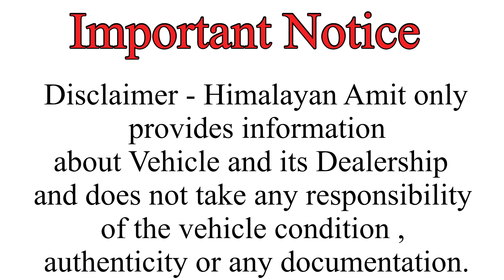बाइक ख़रीदे ₹ 9,999/- देकर 😱| Second Hand Bikes ! Used bikes in Delhi ! Pulsar splendor,Used bullet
Dealer Information-: Laxmi Bike Point

Laxmi Bike point : 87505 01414 (Sahil )

Address - Lakshmi bike point, C-6, near Radha Swami bhawan, Ajay Enclave, Manak Vihar Extension, Subhash Nagar, New Delhi, Delhi, 110018, India

About Video:

Hello dosto, Aaj ki video hai Delhi ke Bike market ke bare me jo ki Tilak Nagar Metro Station ke pas hai. Ise Tilak Nagar Bike market bhi kaha jata hai ya phir cheap bike market bhi kaha jata hai.
Is delhi bike market me aapko har trah ki bikes mil jayengi jaise, ktm bikes, second hand bikes, used bikes, bikes at best price islie is market ko cheap bike market in Delhi kaha jata hai. You can get old bikes in best rates. All the bikes like pulsar, splendor, bajaj, apache, tvs, and many others are available here in cheap rates.

Aap is video ko pura dekhe ar phr aap chahe to visit kar ke bike apne lie le skte hai.

Laxmi Bike point

used bullet market

used bullet market in delhi

second hand bullet market

second hand bullet market in delhi

cheapest second hand bullet

bullet,cheapest bullet market in india 2023

cheapest second hand bullet in delhi

best cheapest used bullet market in india

best cheapest used bullet market in Delhi

Cheapest used royal enfield classic bike market video

latest used bullet

Second hand bullet under 1 lakh

used bullet,old bullet market in up 2023

second hand bike market in delhi

cheapest second hand ktm ninja bike market

cheapest superbike market in delhi

used bikes,used scooty market in delhi

super bike market video

used bullet market

near me bike market video

used bike market Karol Bagh

bike market delhi,bike market